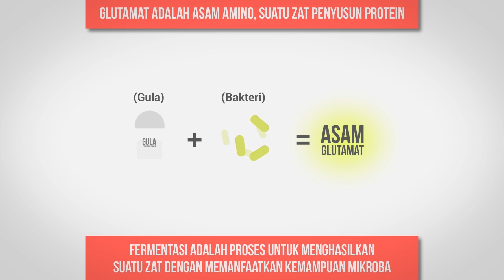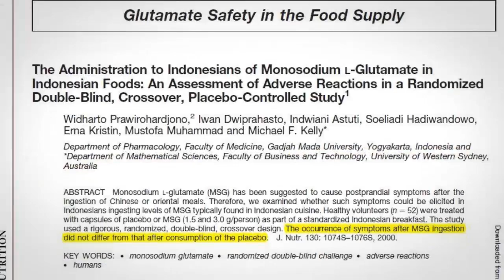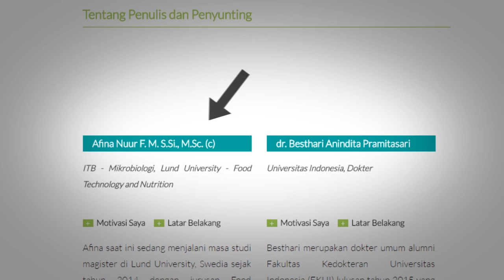Apakah MSG Benar Berbahaya Bagi Kesehatan Kita? (Ft. Zywielab)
Micin atau MSG adalah bahan yang biasanya kita tambahkan dalam bakso kita agar rasanya makin menggelora... Tetapi, kita juga sering mendengar kalau kita bisa terserang penyakit kalau terlalu banyak mengonsumsi MSG tersebut. Lalu, apakah MSG itu, benar-benar berbahaya bagi kesehatan kita? Apakah MSG itu sebenarnya aman untuk dikonsumsi? Enjoy the video!

Video ini adalah hasil kolaborasi dengan teman-teman dari Zywielab! Kunjungi juga website Zywielab untuk informasi menarik dan terpercaya seputar gizi dan makanan kamu! Mulai sekarang ayo cari info dengan referensi yang jelas!

References & Credits:
- Zywielab for the awesome collaboration, references and resources